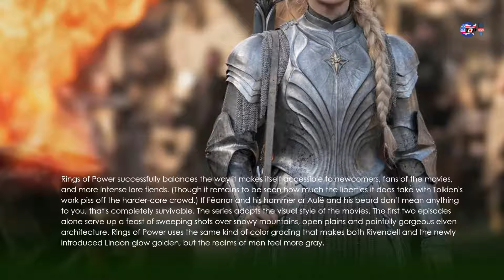'The Lord of the Rings: The Rings of Power' Review: An Epic Return to Middle-Earth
The new Lord of the Rings TV show The Rings of Power takes you somewhere you've been before.
Among the many familiar elements in the Prime Video series coming Sept. 2 is the dwarf stronghold of Khazad-dûm. If you've watched Peter Jackson's classic Lord of the Rings film trilogy, you've visited Khazad-dûm as a terrifying tomb littered with skeletons, festooned with cobwebs and policed by a particularly nasty fire demon.
Now, long before Gandalf slipped off the edge of a smashed stone bridge, Khazad-dûm is a bustling kingdom where giant mirrors reflect light into its depths, vibrant greenery flourishes, and countless dwarves bustle about.

Topics -
The Lord of the Rings | The Rings of Power | Review | Epic Return to Middle-Earth | Movie review | TV show | web series |

Queries Solved -
'The Lord of the Rings: The Rings of Power' Review
the lord of the rings the ring of power trailer review
the lord of the rings the rings of power superfans review
the lord of the rings the ring of power teaser review
the lord of the rings the ring of power hindi trailer review
prime video lord of the rings
the rings of power review
middle earth
The Lord Of The Rings: The Rings Of Power makes for a dazzling return to Middle-earth
'Rings of Power': Everything you need to know about Amazon's 'Lord of the Rings' prequel series
'The Lord of the Rings' delivers spectacle but lacks the dramatic power to rule them all

Related keyword -
the lord of the rings the rings of power'
the lord of the rings the rings of power' trailer
the lord of the rings the rings of power cast
the lord of the rings the rings of power budget
the lord of the rings the rings of power reviews
the lord of the rings the rings of power reddit
the lord of the rings the rings of power amazon
the lord of the rings the rings of power actors
the lord of the rings the rings of power aragorn
the lord of the rings the rings of power analysis
the lord of the rings the rings of power afilmywap
amazon the lord of the rings the rings of power
the lord of the rings the rings of power book
the lord of the rings the rings of power backlash
the lord of the rings the rings of power bad
the lord of the rings the rings of power breakdown
the lord of the rings the rings of power characters
the lord of the rings the rings of power cost
the lord of the rings the rings of power composer
the lord of the rings the rings of power controversy
the lord of the rings the rings of power celebrimbor
the lord of the rings the rings of power comments
the lord of the rings the rings of power countdown
the lord of the rings the rings of power cgi
the lord of the rings the rings of power director
the lord of the rings the rings of power dislikes
the lord of the rings the rings of power diversity
the lord of the rings the rings of power date
the lord of the rings the rings of power elrond
the lord of the rings the rings of power filmyzilla
the lord of the rings the rings of power free
the lord of the rings the rings of power fandom
the lord of the rings the rings of power frodo
the lord of the rings the rings of power filmweb
the lord of the rings the rings of power gandalf
the lord of the rings the rings of power galadriel
the lord of the rings the rings of power game
rings of power in lotr
the lord of the rings the rings of power hbo
he lord of the rings the rings of power
lord of the rings rings